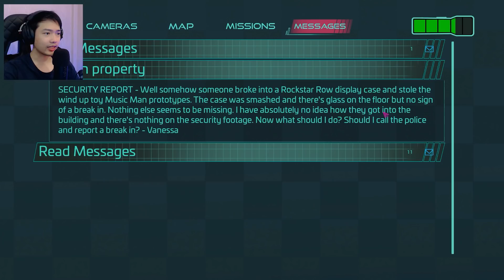หนียังไงก็ไม่พ้น โดนรุมขนาดนี้ #4 | Five Nights at Freddy's Security Breach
เกม Five Nights At Freddy's ภาค Security Breach เมื่อการแสดงของกลุ่ม Freddy Fazbear ล่มลงเนื่องจากเหตุขัดข้องของระบบในตัว Freddy เราที่เป็นเด็กน้อยนาม Gregory ที่แอบเข้ามาหลังเวทีการแสดงเรื่องสยองขวัญจคงได้เริ่มต้นขึ้น พบกับ Freddy, Monty, Chica, Roxanne, และอื่นๆ?
การแอบเข้ามาห้างแห่งนี้ไม่ได้สนุกอย่างที่คิด!! เนื่องจากเราออกไปจากที่นี่ไม่ทันเที่ยงคืน ซึ่งห้างแห่งนี้มีระบบโหมดกลางคืนที่หลอนสุดๆ หุ่นทุกตัวที่นี่ดูเหมือนจะพยายามจับตัวเราให้ได้ แต่ยังดีที่เจ้าหมี Freddy อยู่ฝ่ายเราและพยายามช่วยเราให้ออกไปจากที่นี่อย่างปลอดภัย ว่าแต่ Freddy จะช่วยเราจนจบ...หรือไม่...???
Game : Five Night At Freddy’s Security Breach
เข้าร่วมเป็นต้าวผีน้อยน่ารักกับครอบครัวพี่พล AMB
สมัคร Membership สามารถกดได้ที่ลิงค์นี้เลยครับ
หรือสามารถโดเนทหยอดเหรียญเติมพลังผมได้ที่ :
อย่าลืมกดติดตามและกดกระดิ่งไว้ด้วยนะครับ จะได้ไม่พลาดคลิปใหม่ๆน้า
ส่งแฟนอาร์ท (FA) กลุ่มเฟสบุ้ค :

Tags ที่เกี่ยวข้อง